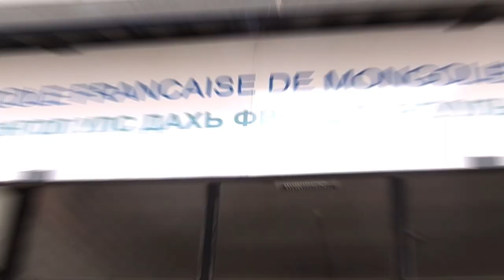Ecole Française de Mongolie 2021